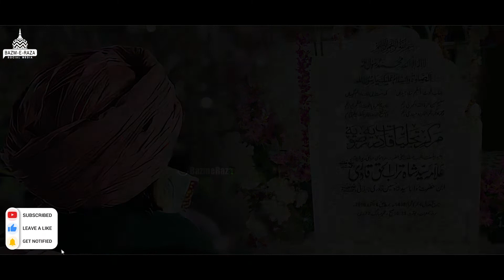Dialysis Kese Khatam Hoa !! | Syed Shah Turab ul Haq Qadri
ڈئیلاسز کیسے ختم ہوا۔۔۔

Voice:
Hazrat Allama Syed Shah Turab-ul-Haq Qadri Alaih Rehma